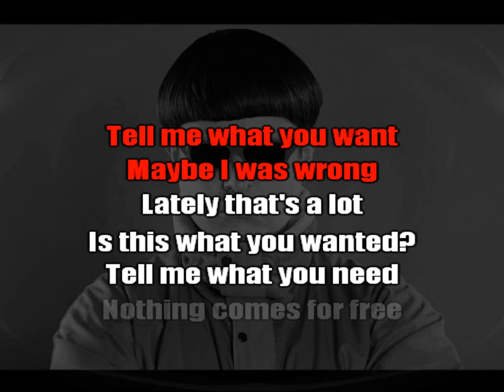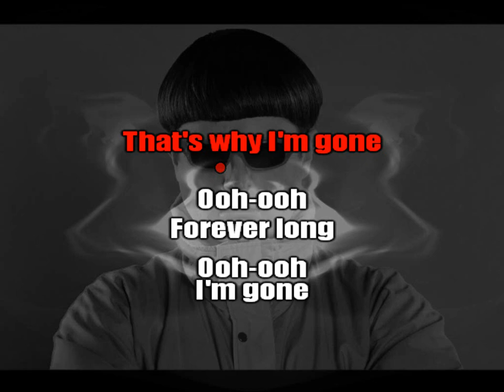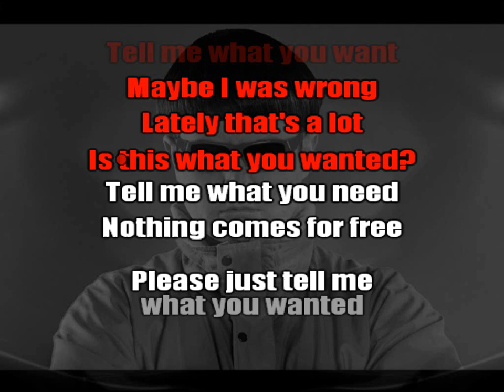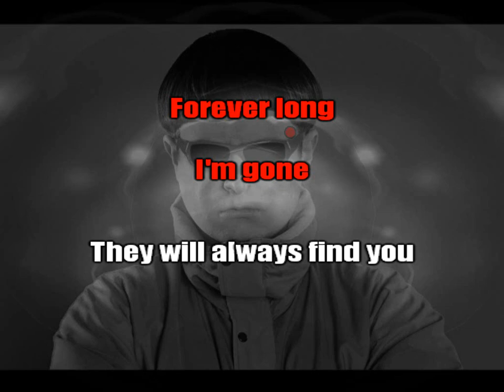Oliver Tree - I'm gone (karaoke)